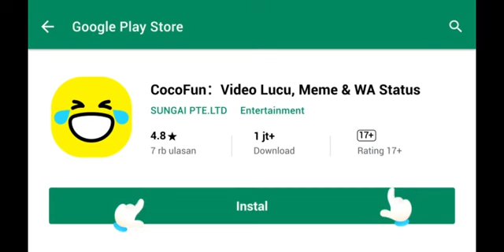Gambaran ingin menghancurkan ka'bah